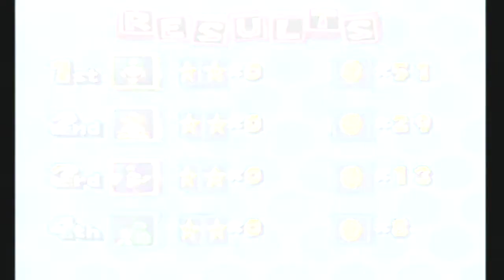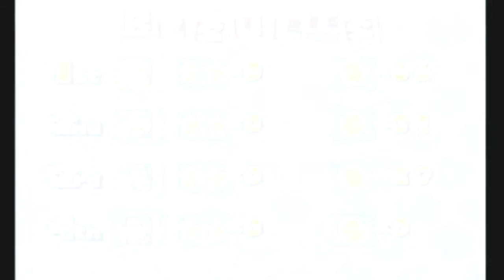Mario Party 4 Part 7